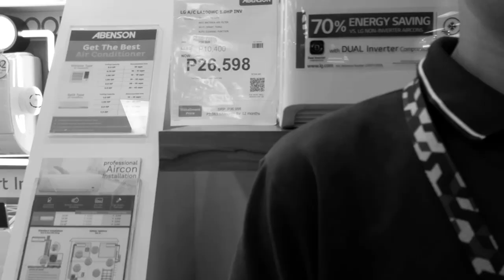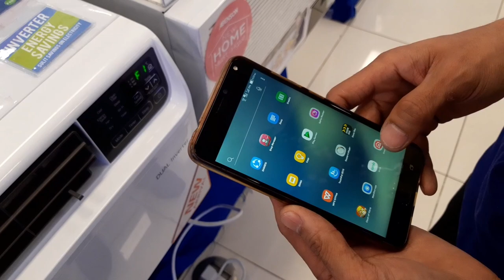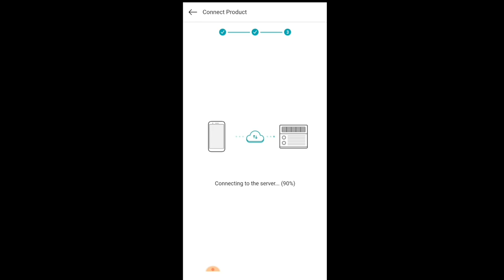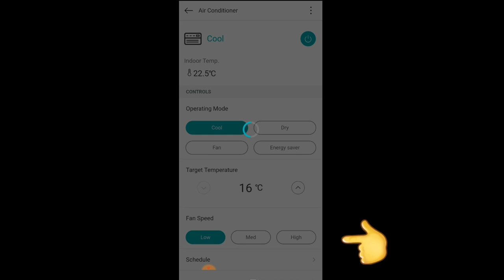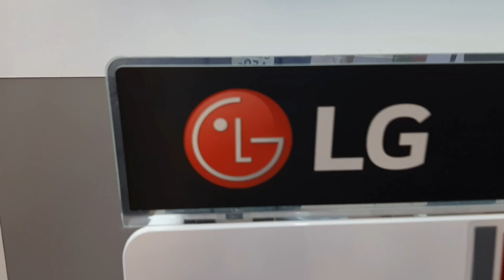LG DUAL COOL INVERTER aircon | SMARThinQ | best practice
Hi guys! It's me again.. I mean He's my partner doin the demonstration this time about the LG's latest feature in aircon the LG DUAL COOL INVERTER and SMARThinQ app.

Actual demonstration of LG Dual cool inverter and LG's latest SMARThinQ app to control and monitor your aircon even when you're not home.

Btw, He won and awarded a 2.0hp window type aircon.

Again, thank you for the support, Godbless you all!